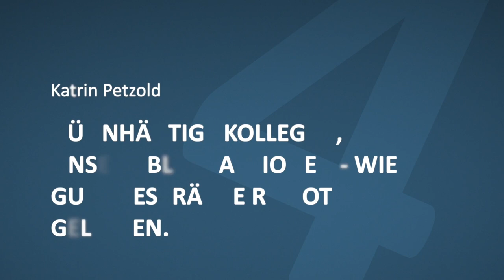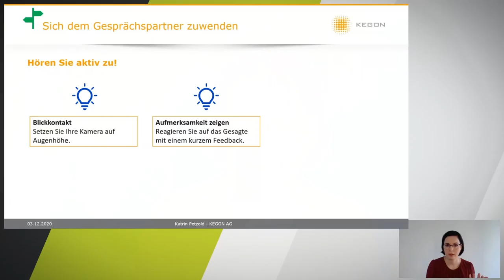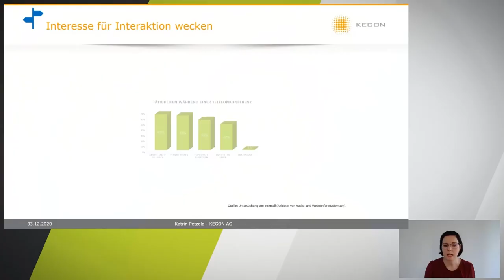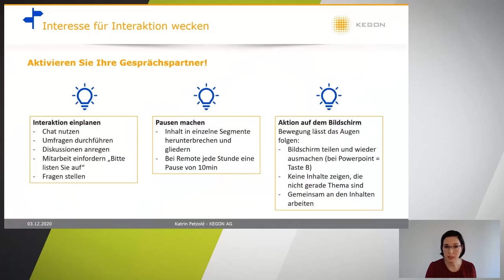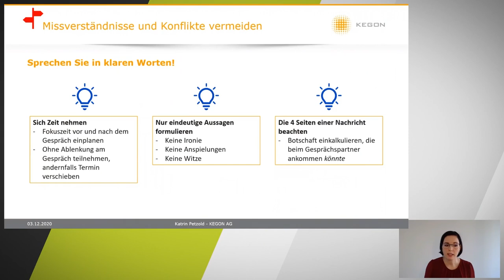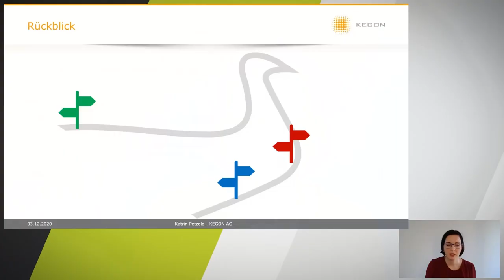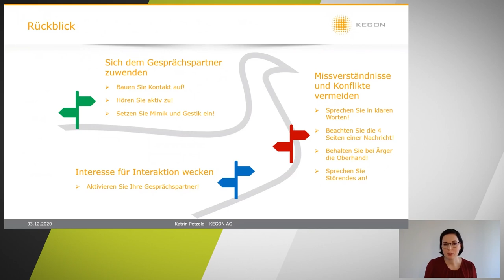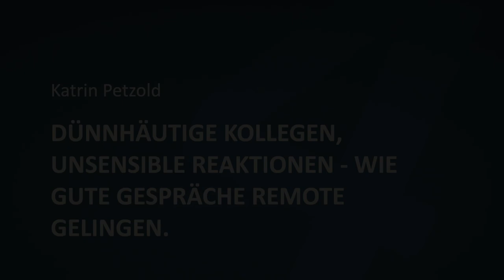T4AT2020 - Dünnhäutige Kollegen, unsensible Reaktionen - Tipps für Remote-Gespräche (Katrin Petzold)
Von dünnhäutigen Kollegen, plötzlichen Krisengesprächen und unsensiblen Reaktionen. Worauf man bei Remote-Gesprächen achten sollte. Ein Vortrag von Katrin Petzold.

Inhalt:
In der Remote-Arbeit ist Kommunikation noch schwieriger geworden. Die Kollegen reagieren plötzlich seltsam dünnhäutig. Man ist unsicher, ob man das Team mit seinen Argumenten überzeugen konnte. Will man vorsichtig Kritik äußern, tritt man von einem Fettnäpfchen ins andere. Das Problem bei Remote: Ganze Ebenen der Kommunikation wie Körpersprache und Mimik fallen als Rückmeldung für den Sprechenden weg. Wenn man in die schwarze Leere der ausgestellten Webcams spricht, ist es umso wichtiger, eine klare und wertschätzende Gesprächsführung zu beherrschen, um auch im Videocall erfolgreich Argumente, Kritik und Feedback vorbringen zu können. Die Regeln einer guten Gesprächsführung gelten immer noch – aber sie müssen in die Remote-Welt transferiert werden.

Schwerpunkte:

• Gekonnte Gesprächsführung
• Gewaltfreie Kommunikation
• Feedback- und Konfliktgespräche
• Klare Worte finden, Argumente gut vortragen
• Strategien gegen Seitenhiebe
• Mimik und Hände deuten
• Stimme erfolgreich einsetzen
• Rhetorik
• Vertrauen in einem Gespräch aufbauen
• Resilienz trainieren
• Remote-Knigge